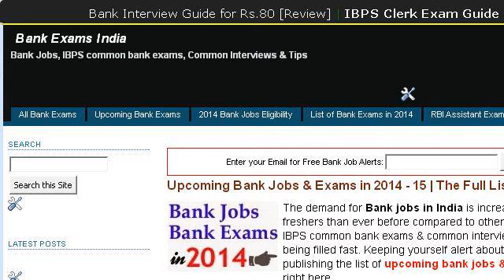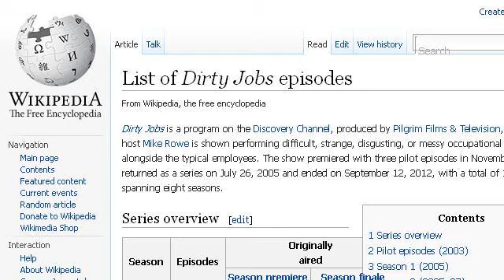List Of Job Titles In Banking